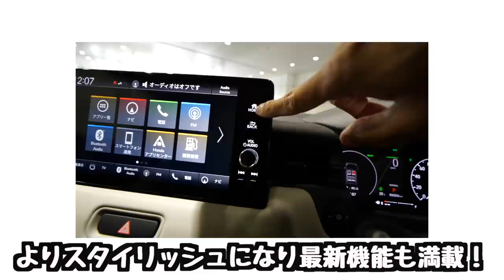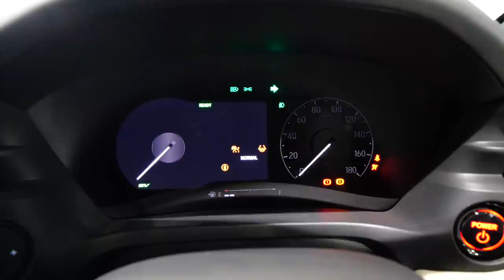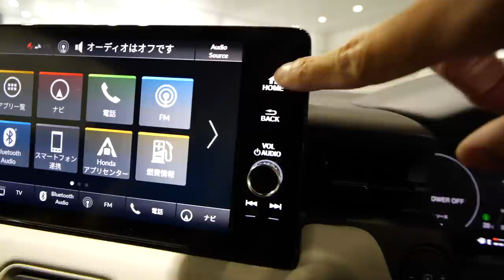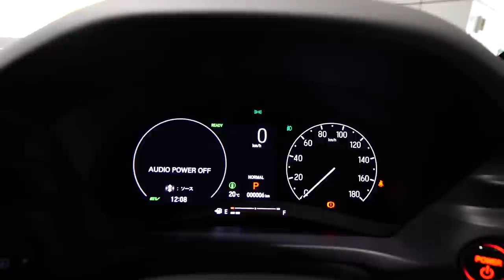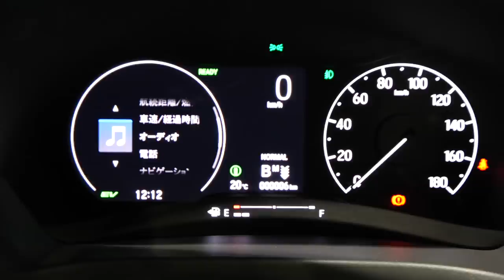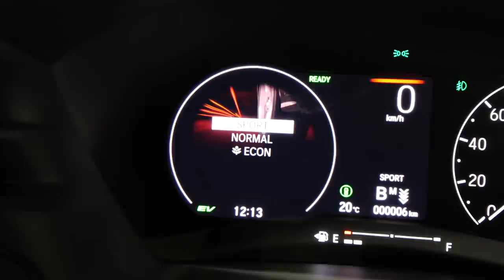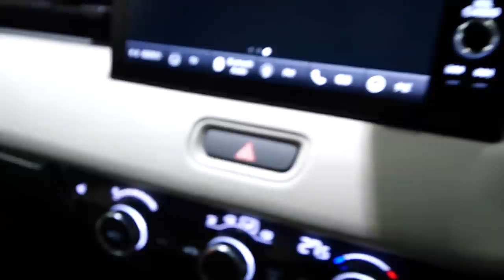4月発売！新型ヴェゼル PLaY 徹底調査！Honda本社に突撃レビュー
撮影協力：Honda

ついに出ましたね！新型ヴェゼル。今回紹介するのはPLaYというグレードになります。前のモデルに比べ、よりクールに大人びた印象がありますね！いろんな所に遊び心も満載のオールニューのヴェゼルをHonda 広報の鵜澤さんにいろいろ聞いてみました！